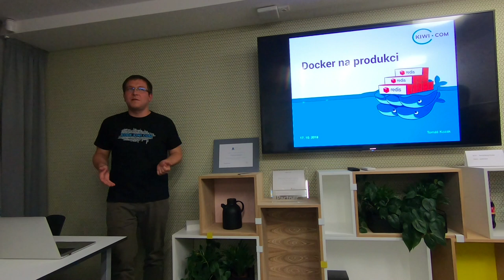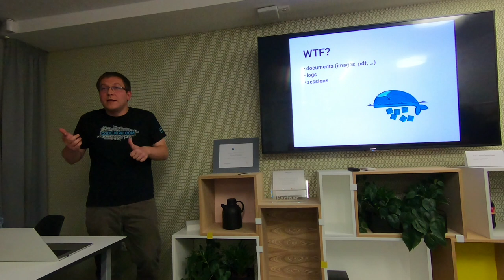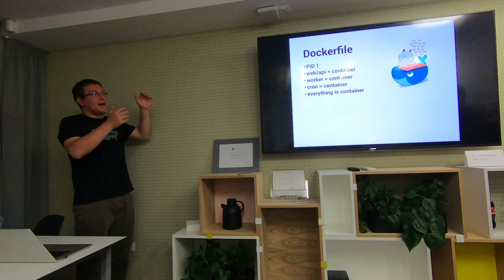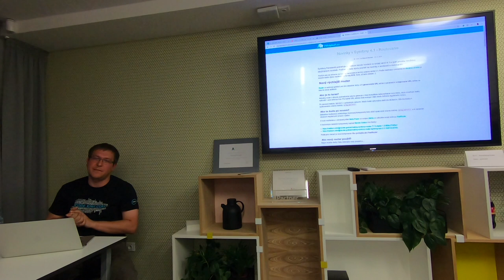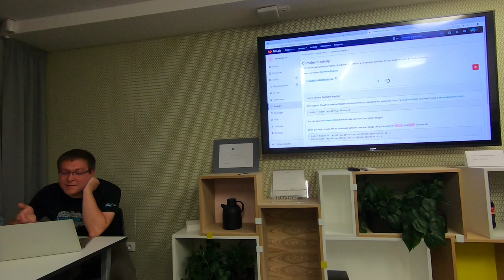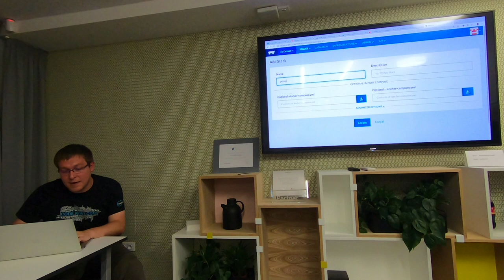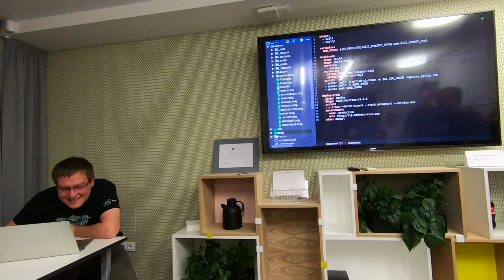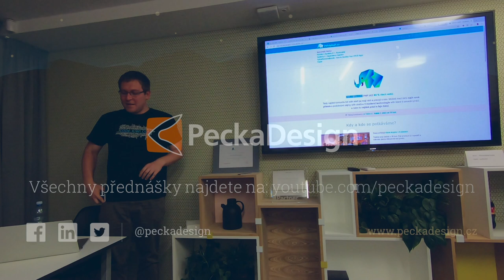Péhápkaři v Pecce: Nasazení dockeru do produkce – Tomáš Kozák – 17. 10. 2018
Přednáška z 22. Srazu Péhápkařů
▶️ Od teorie na co musíte připravit aplikaci, přes sestavení dockerfile, až po ukázku jak by to v provozu mohlo fungovat. Dostali jsme se i k CD z Gitlab pipeline.

 Jak to vypadalo na akci?